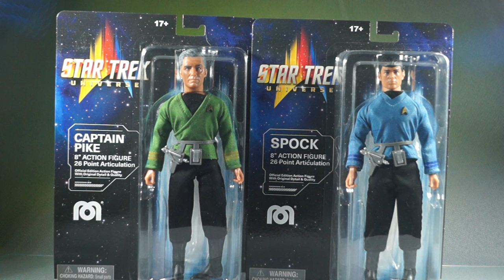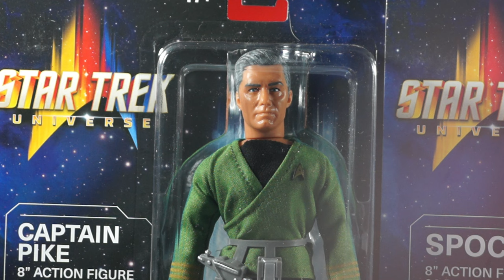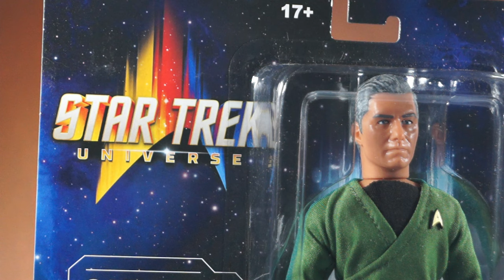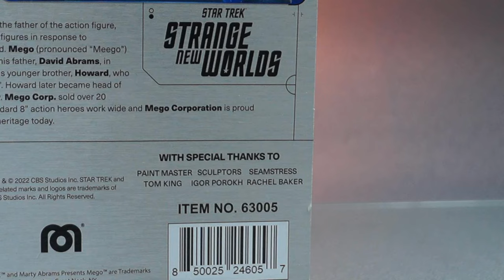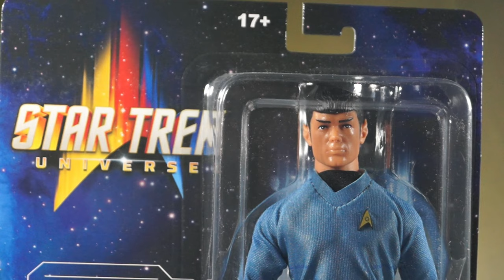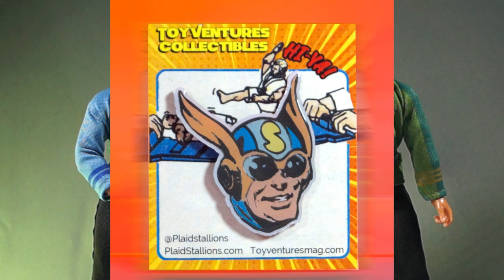Mego Star Trek Pike and Spock: Strange New Worlds Figure Review plus a contest!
Mint Off Card gets a first look at Captain Pike and Mr. Spock from the 2023 wave of Strange New Worlds figures. Plus, there is a contest to win these mego figures and other goodies from the Plaid Stallions store: